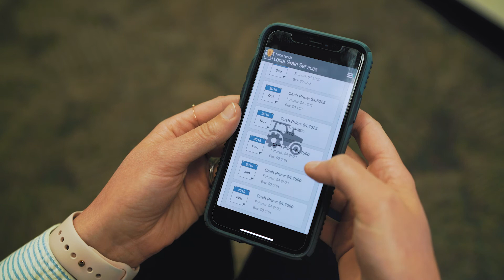Local Grain Services Eastern Market Commentary 12/24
Tyson LGS Eastern Market Commentary by Brett Price on 12/14.